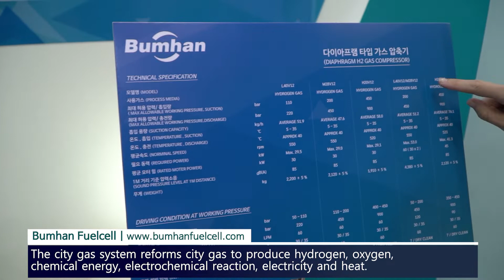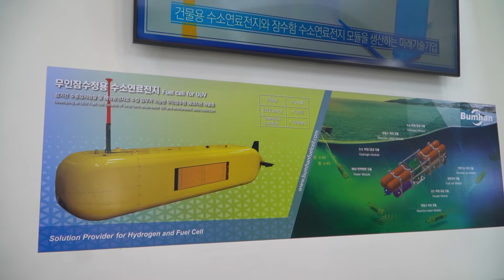[H2 MEET 2022] Bumhan Fuelcell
Bumhan Fuelcell은 지난 8월 31일(수)부터 9월 3일(토)까지 나흘간 고양 킨텍스에서 개최된 H2 MEET 2022에 참가했다.

한편, H2 MEET(Mobility+Energy+Environment+Technology)는 올해로 3회 차를 맞이한 국내 최대 규모의 수소산업 전문 전시회로, 기존 수소모빌리티+쇼에서 명칭을 변경했다. H2 MEET 조직위원회(한국산업연합포럼, 한국자동차산업협회, 수소융합얼라이언스, 수소에너지네트워크, 한국수소산업협회)가 주최하고, KOTRA, KINTEX, H2 MEET 조직위원회가 주관하며, 산업통상자원부, 환경부, 국토교통부가 후원했다. 전시품목은 다음과 같다. △수소 생산-수전해, 탄소포집, 신재생에너지(풍력, 원자력) 등 △수소 저장·운송-수소충전소, 수소탱크, 액화·기체, 파이프라인, 운송(해상, 육상), 안전 등 △수소 활용-모빌리티, 연료전지, 철강, 화학 등 관련산업 등